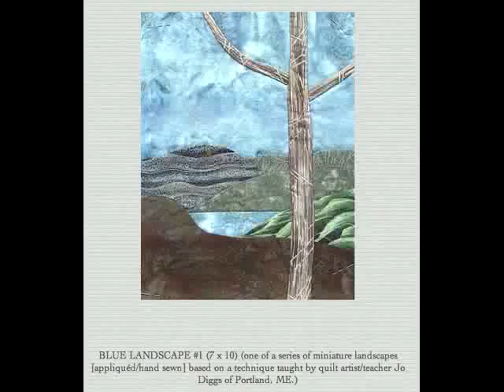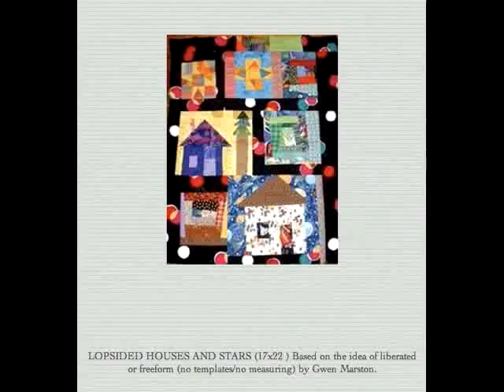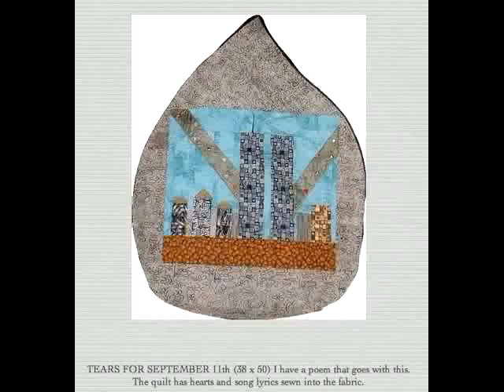Quilts of Anne Marie Marra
From Anne Marie 's "ArtLocker" page which used to live on MoblieMe

The audio track is
Before You Leave
artist: Mike Goudreau
length: 3:30
The audio track is from YouTube's audio swap program.